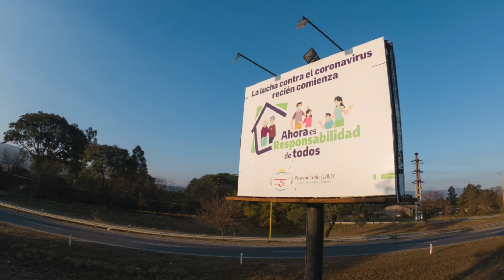C.O.E. Informa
Cómo cuidar nuestra mente en pandemia COE # Jujuy